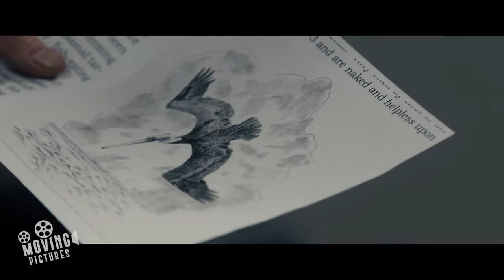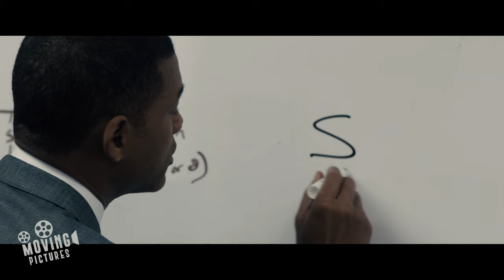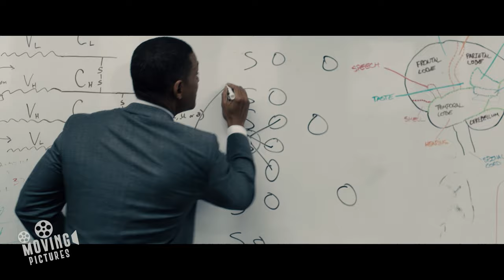The Truth Behind Brain Damage in Football Players | Concussion (Will Smith)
My dears, a troubling truth emerges as Dr. Omalu (Will Smith) shares CTE findings with Dr. Hamilton (Stephen Moyer) and Dr. DeKosky (Eddie Marsan) that the impact football has on players is deeply concerning. This knowledge is vital, highlighting the risks athletes face.

🎬Concussion (2015): While conducting an autopsy on former NFL football player Mike Webster (David Morse), forensic pathologist Dr. Bennet Omalu (Will Smith) discovers neurological deterioration that is similar to Alzheimer's disease. Omalu names the disorder chronic traumatic encephalopathy and publishes his findings in a medical journal. As other athletes face the same diagnosis, the crusading doctor embarks on a mission to raise public awareness about the dangers of football-related head trauma.